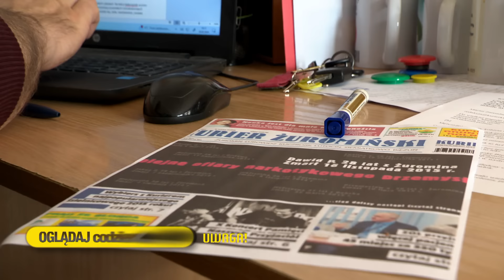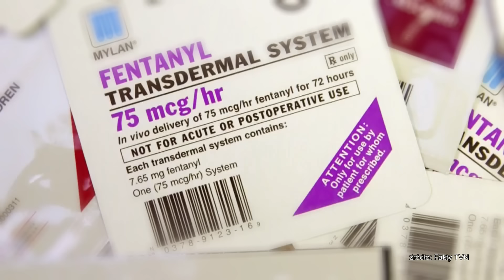Fentanyl zabija na Mazowszu. „Nikt nie reaguje, nikt nic z tym nie robi” (UWAGA! TVN)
W położonym na Mazowszu Żurominie zgony młodych ludzi już nikogo nie dziwią. Tylko od początku tego roku życie straciło pięć osób. Zdaniem mieszkańców problemem jest łatwo dostępny fentanyl.